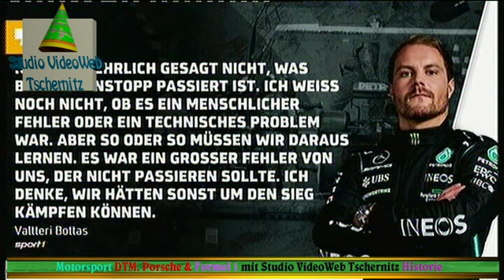Motorsport Magazin vom Wochenende 23. Mai 2021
DTM-Chef Gerhard Berger zu Gast im „AvD Motor & Sport Magazin“
Vorschau auf die „neue“ DTM und Blick auf das aktuelle Formel-1-Geschehen mit Gerhard Berger